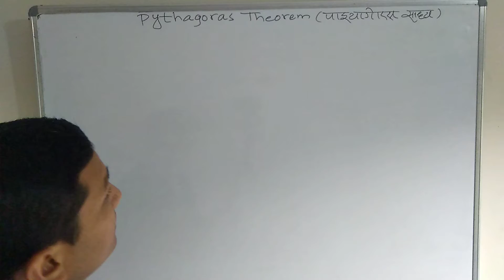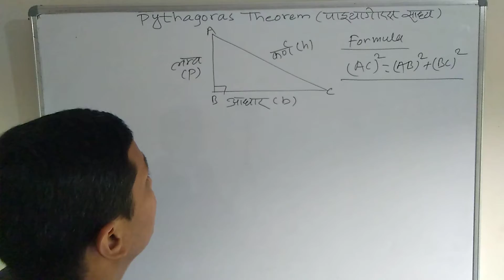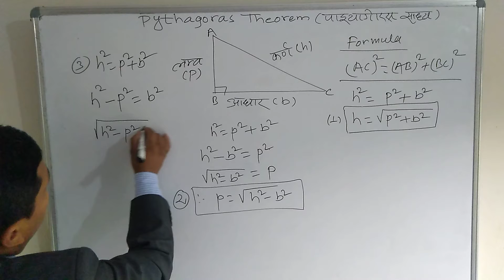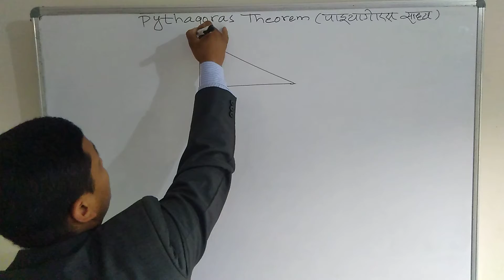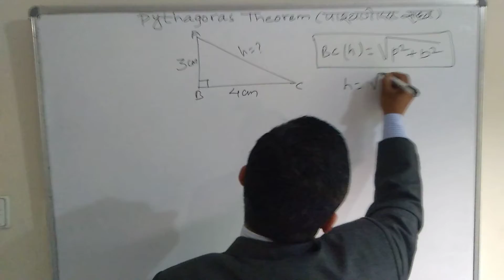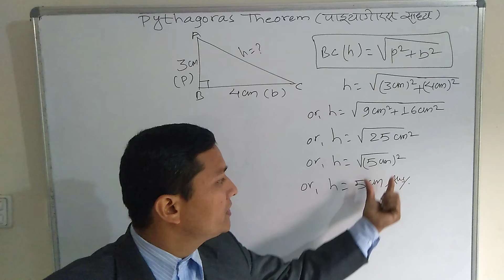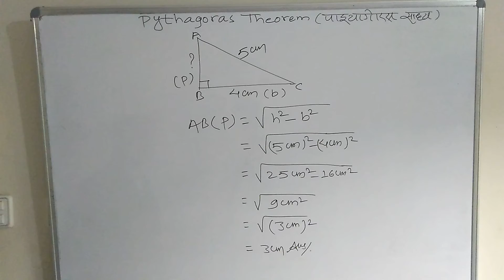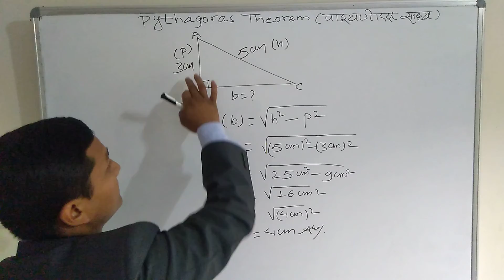Pythagoras Theorem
Find p, Find b and find h